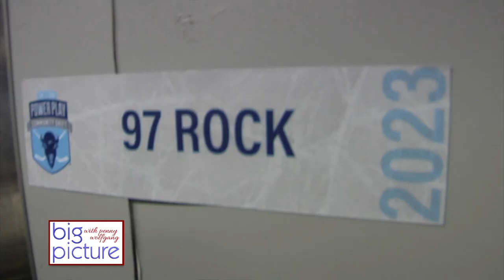Big Picture - 11 Day Powerplay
Go behind the scenes with Dave Jickster at the 11 Day Power Play then a preview of Penny's Interview with Sandy Beach and his wife Bernadette